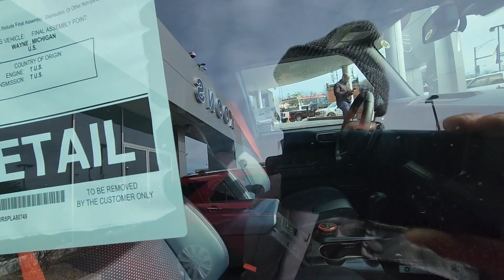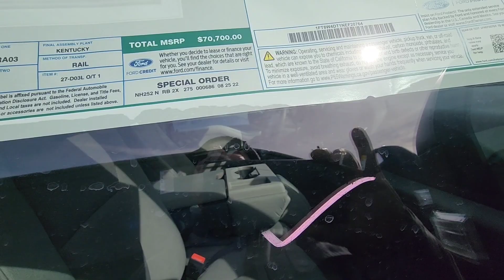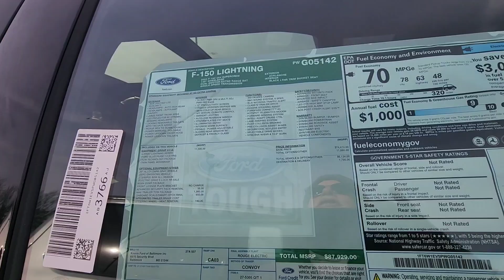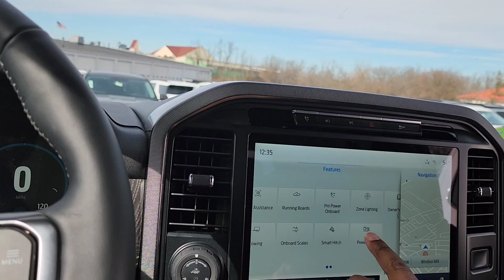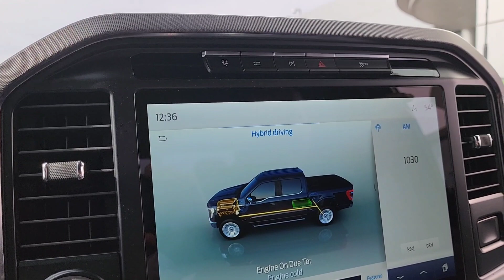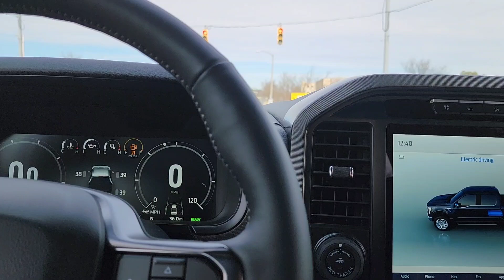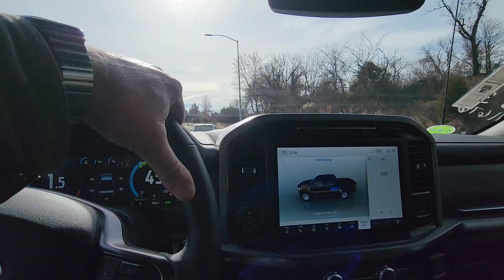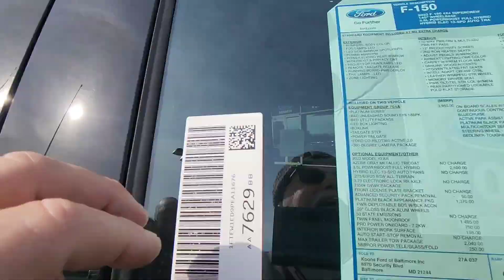Koons Ford Baltimore shopping yikes not another Truck!!!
oh no don't do it yikes